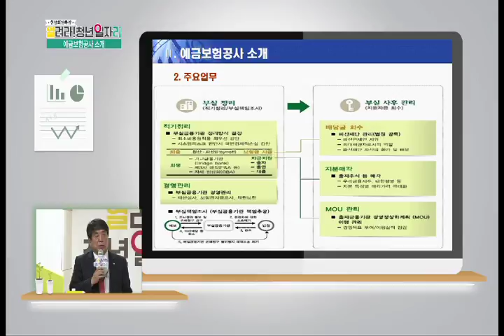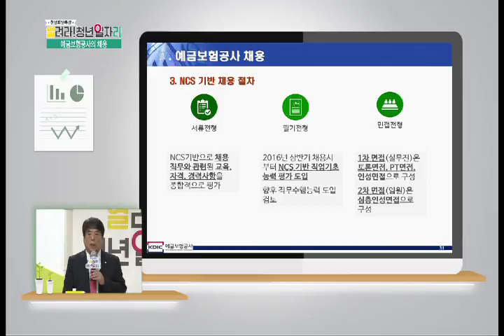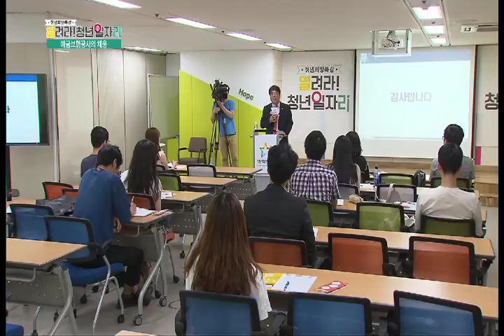취업하고 싶다면 모여라! '예금보험공사'를 알려주마 -청년희망특강-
예금보험공사는 잘 알려지지는 않았지만
예금보험기금 조달, 부실금융기관 정리 등
국민의 생활 속에서 큰 역할을 수행하고 있다.
예금보험공사의 주요 업무와, 채용방식 등
예금보험공사의 모든 것을 파헤쳐보는 시간을 가져본다.